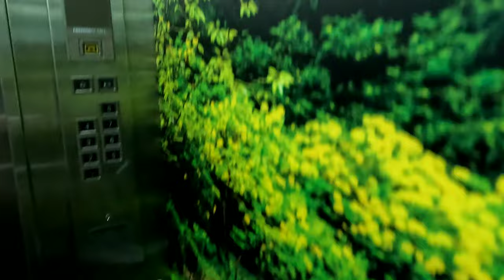Singapore ibis budget emerald Hotel @Hotel review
hi guys today I will review Ibis Hotel. this hotel is Singapore famous hotel in Singapore top 10 hotel is one of hotels this hotel. is very clean if you stay in this hotel you feeling so much nice and aircon is very good. so enjoy my video please don't forget to subscribe  this channel and like this video.
Hotel review
aliday Tour
singapore Hotel
ibis Hotel
inshort music by :
Musician: @iksonmusic

video camera gopro hero 10.
cheap hotel # Singapore walking tour singapore aliday tour # top 10 hotel ibis Hotel#Hotel review.